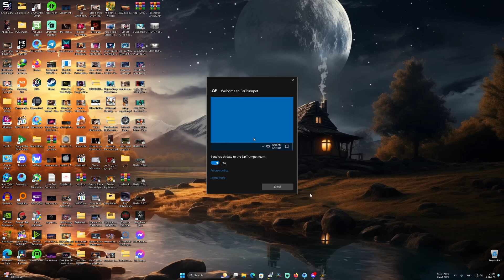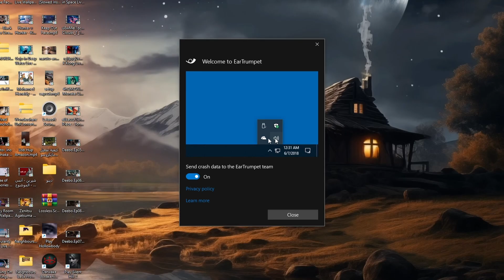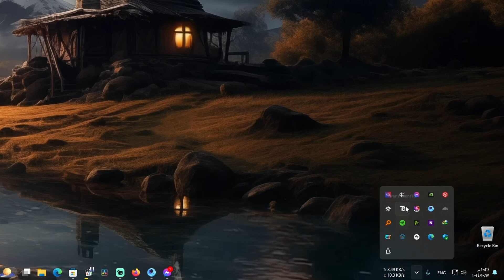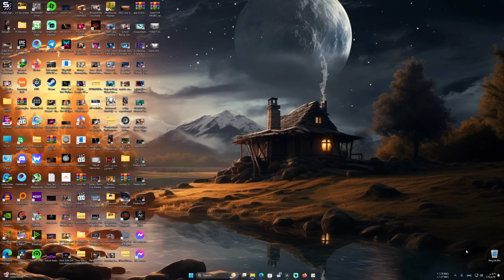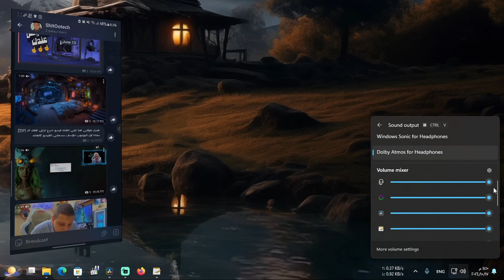إتحكم فى درجة صوت أى برنامج عندك بمنتهى السهوله